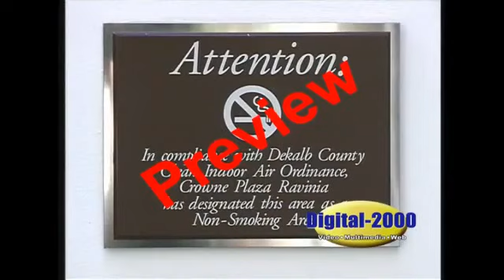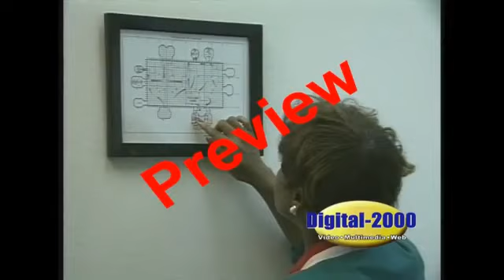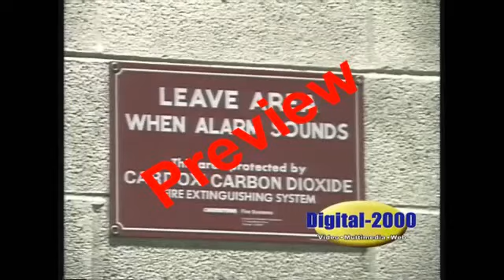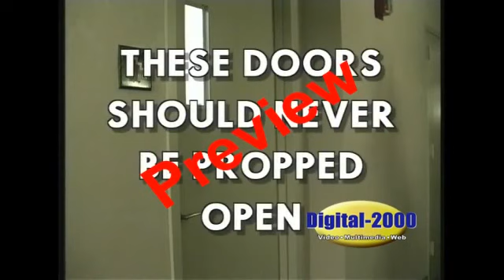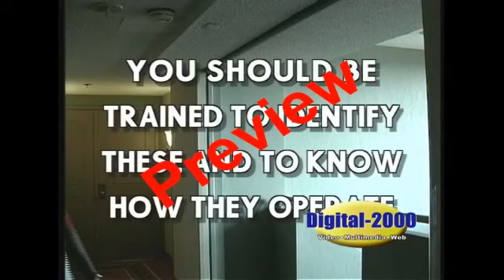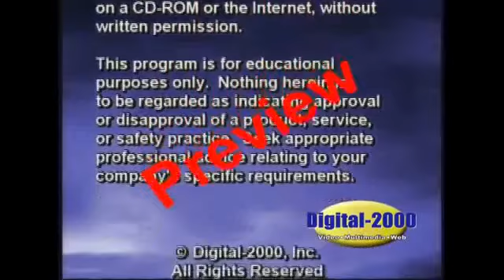Fire Prevention: Hospitality